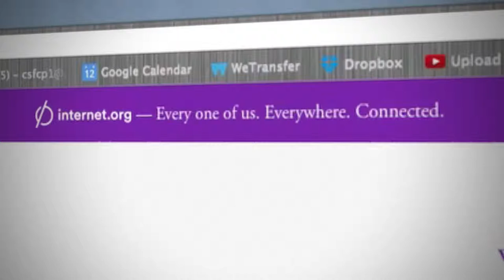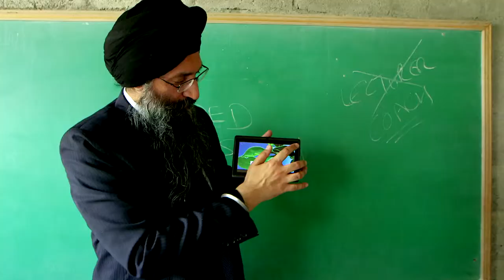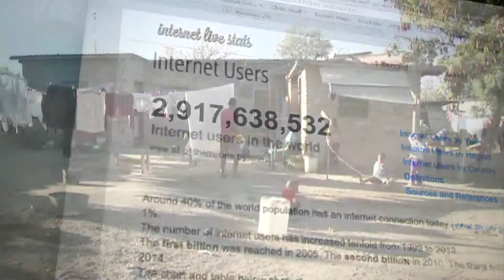DataWind Getting India Online | Industrial Revolutions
DataWind is looking to broaden internet access by focusing on the delivery of it's low cost functional UbiSlate tablets to people in india, CEO Suneet Singh Tuli tells CNBC.

According to the United Nations International Telecommunications Union, 3 billion people -- or 40 percent of the world's population -- will be using the internet by the end of this year, with two thirds of those users coming from the developing world.

In many parts of the developing world, people have little or no access to the internet and are living in a state of what can be called "digital darkness".

Internet.org is an alliance of major technology and communications companies including Facebook, Nokia, Samsung and Ericsson, looking to change that. The organization's goal is to make the internet available -- and affordable -- to the whole world.

"Ninety percent of people in the world already live in areas that are covered with wireless signal," Javier Olivan, Vice-President of Growth and Analytics at Facebook, told Episode 9 of CNBC's Industrial Revolutions. "Our approach is partnering with the existing industry so we can improve the business models that will enable getting those people online much faster," he added.